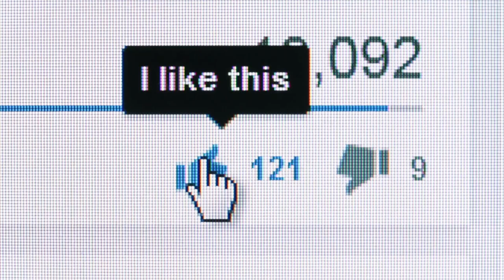COMMENT FAIRE CONNAITRE SON ENTREPRISE ET DEVENIR RICHE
Devenir riche ou comment faire connaitre son entreprise sur internet ou en dehors d'internet? Comment développer son entreprise et faire connaitre son entreprise gratuitement ou en payant, pour gagner de l'argent en 2021? Comment se faire connaitre en business pour devenir riche en argent, bonheur et en liberté comme les entrepreneurs doués en business, en marketing ou en communication? 🎬✅Découvrez la réponse de Zico Kiaxx et accédez à une heure de formation en ligne offerte : "Clients Haut De Gamme" 👉🏾 ***Déroulez la page pour découvrir votre cadeau de bienvenue;-)

▬▬▬▬▬▬▬▬▬▬▬▬▬▬ CADEAU OFFERT ▬▬▬▬▬▬▬▬▬▬▬▬▬▬
👉🏾 Pour télécharger nos ressources pratiques (pdf, guide, vidéo, etc...)
▬▬▬▬▬▬▬▬▬▬▬▬▬▬ NOS FORMATIONS ▬▬▬▬▬▬▬▬▬▬▬▬▬▬

Dans cette vidéo, vous découvrirez comment faire connaitre votre entreprise sur internet et devenir riche (en 2021)